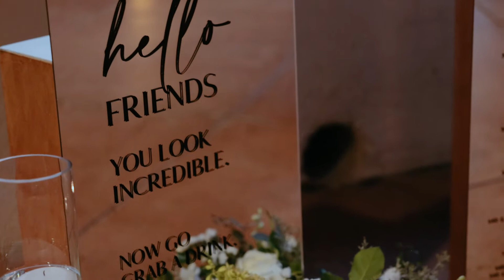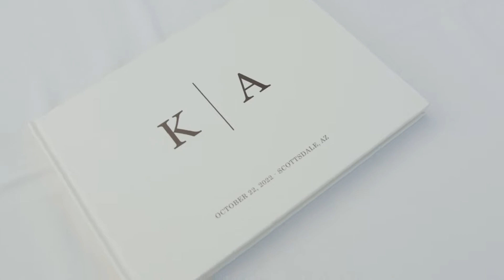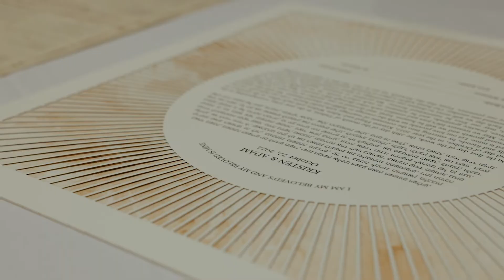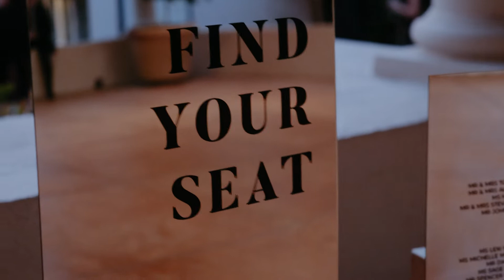Adam & Kristen Scottsdale WEDDING!